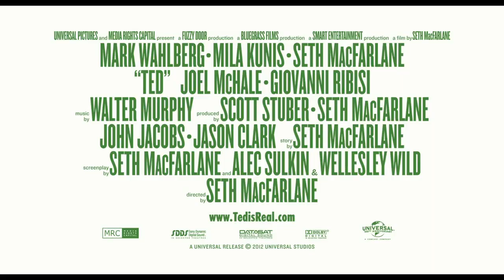TED Movie Trailer 2012 - Official [720 HD]